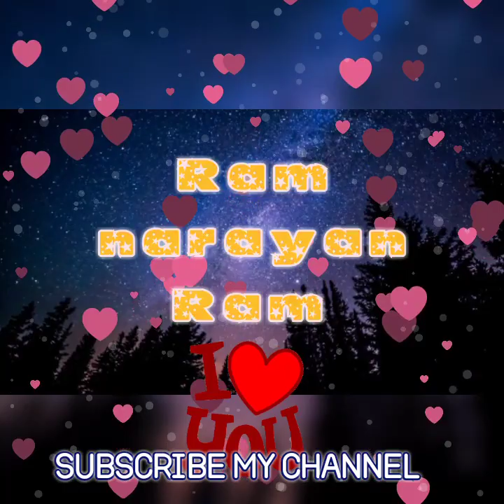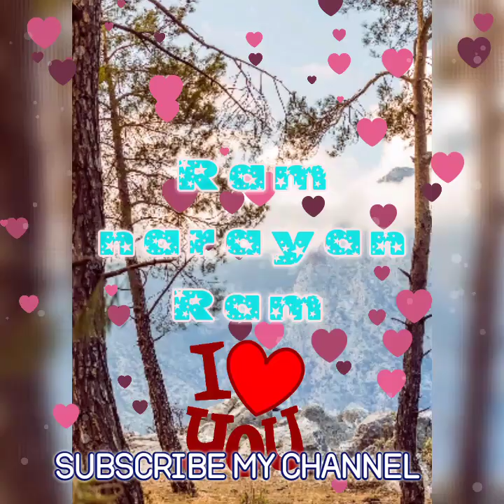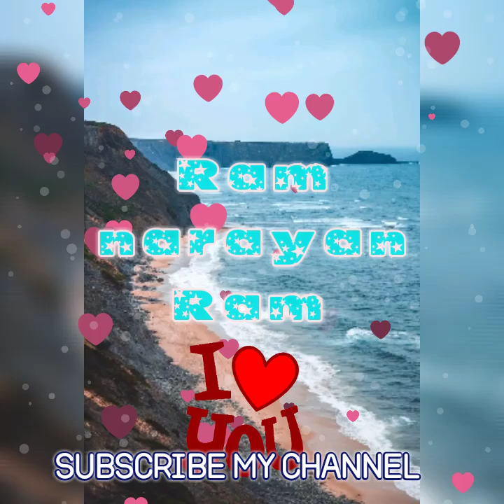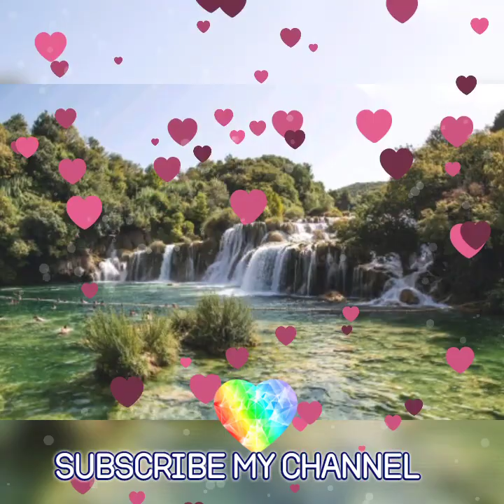জেগে ওঠো জাগ ভারতের কোটি কোটি মা ভাই বন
" আমার গণিতে কোনো ভূল নেই , আমার মুখের বাক্য বেদবাক্য "
                                                                  পরমপিতা
" আমার  মুখের বাক্য বেদবাক্য , আমার গণিতে , আমার হিসাবে কোনো ভূল নেই "  চিত্ত শিকদার
কথার ফারাকটা আশা করি বুঝতে পারছেন দাদার পা চাটা'রা বাদ দিয়ে । চিত্তদা এই ভাবে ঠাকুরের প্রায় প্রতিটি কথার সাথে নিজের কথা জুড়ে দিয়ে নিজের পাণ্ডিত্য ও  জ্ঞানী স্বত্বার  প্রকাশ বিকাশ ঘটাতে চেয়েছেন বহুদিন যাবৎ । কিন্তু গুরুভাইবোনেরা সেটাকে বেশী গুরুত্ব দেয়নি ফলে  উনি ওনার মতো করে ওনার নিজস্ব  ভাষায় বই লিখে দশ টাকা , বিশ টাকায় এমনকি পঞ্চাশ একশ  টাকাতেও বিক্রি করে চলেছেন । গুরুগতপ্রাণ ভাইবোনেরা এখন ওনার উপর রীতিমতো বীতশ্রদ্ধ , কিন্তু কিছু বলেন না এর কারণ প্রধানত দুটো -- ১) ঠাকুরের নির্দেশ , তাই সমালোচনা এড়িয়ে থাকতে চান  ২)  আমরা কারো বিচার করতে যাব না ,  যেহেতু চিত্ত দা ঠাকুরের মনোনীত  ( ??? )  তাই ওনার বিচার পরমপিতাই করবেন ।
এবার একটা গুরুত্বপূর্ণ Point নিয়ে আলোচনা করা যাক । এর অডিও প্রমান আমার কাছে রয়েছে আপনারাও হয়তো শুনে থাকবেন । কোঠারী মেডিক্যাল রিসার্চ সেন্টারে চিত্তদা পরমপিতার শরীরের সমস্ত বিষ অর্থাৎ জ্বালা যন্ত্রণা টেনে নেওয়ার পর বাড়ি ফিরে আসেন এবং ওনার শরীরে সেই অসহ্য জ্বালাপোড়া শুরু হয় । ডাক্তার বুঝতে পারছেন না অবশেষে দাদা স্বপ্ন দেখলেন বৌদি ওনাকে কোলে নিয়ে স্তন পান করাচ্ছেন --- পরদিন সকালে ওনার সব জ্বালা যন্ত্রণা ভাল হয়ে যায় । Audio টা ২০ মিঃ ফরোয়ার্ড করার পর শুনবেন । এটা আমি কারো নিন্দা সমালোচনা করার জন্য করছি না , আমি প্রশ্ন রাখছি ভাইবোনদের কাছে , যে ঠাকুরের তত্ত্ব আদর্শ , যে সন্তান দলের আদর্শ সম্পূর্ণ বিজ্ঞান , যুক্তি , গনিত ও সুর ভিত্তিক সেখানে এই ধরনের ভাব উচ্ছাসের কথাবার্তা জনগণকে কি বার্তা দিচ্ছে ? এই লোকটা ( চিত্তদা ) ঠাকুরের তত্ত্ব আদর্শ নিয়ে ছিনিমিনি খেলছে । আপনারা ঠাকুরকে ভালবাসলে নিশ্চয়ই এর প্রতিবাদ করবেন । 🙏🙏🙏🌺🌺🌺 রাম নারায়ন রাম 🙏🙏🙏🌺🌺🌺 আবার আসিব ফিরে .